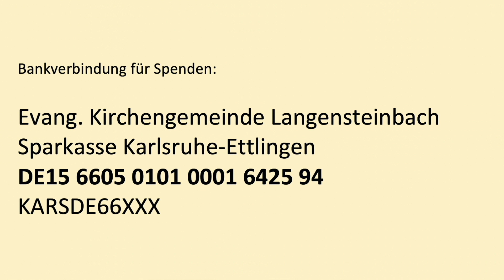Mittendrin – Unser Treffpunkt am Mittwoch – Folge 3 (8. April 2020)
Hallo allerseits, hier wieder unser Video „Mittendrin – unser Treffpunkt am Mittwoch“.

Die Aktion „Ostern findet trotzdem statt – Bilder der Hoffnung“ findet ihr

Der Jingle heißt „Teamwork“ und ist von Scott Holmes. Gelistet unter FMA Archiv